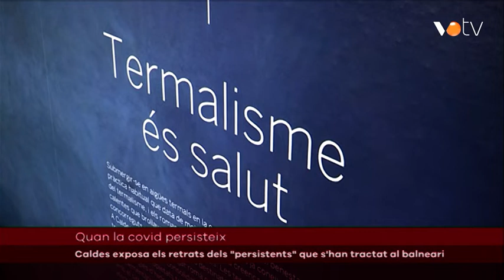VOTV- Caldes exposa els retrats dels "persistents" que s'han tractat al balneari